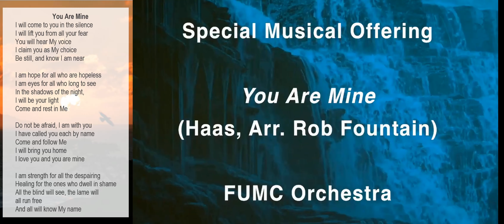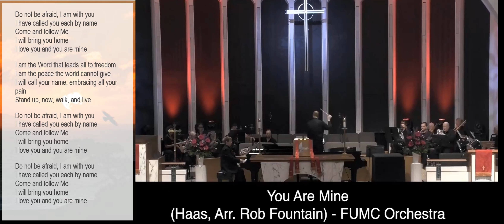You Are Mine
Arrange of David Hass "You Are Mine"